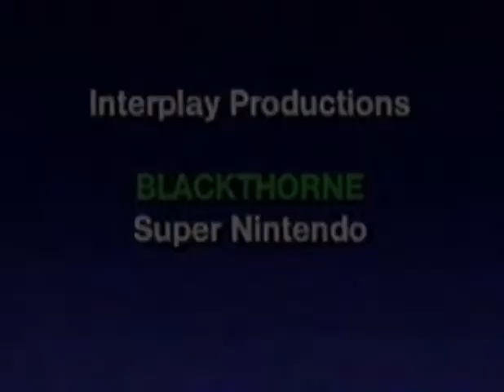Blackthorne Trailer 1994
Official Content From Interplay

You are Kyle Blackthorne, the long lost prince of Tuul. You have returned to save the people of your planet from Rock Beasts, Eekers and other foul forces. You're armed with brute strength, animal cunning and plenty of firepower. Good luck.
Platforms: Super Nintendo

Super Nintendo
, Action,  video game, trailer, spot, preview, clip, play, Blackthorne